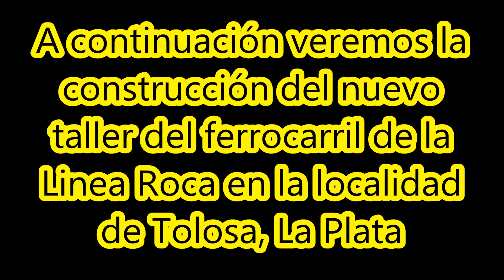Nuevos TALLERES del FERROCARRIL en La Plata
Fuente de la información: Gobierno de la Nación Argentina / Trenes Argentinos Operaciones
Imágenes satelitales: Google Earth Pro / Maxar Technologies

Heading West de Audionautix cuenta con una licencia Creative Commons Atribución 4.0.